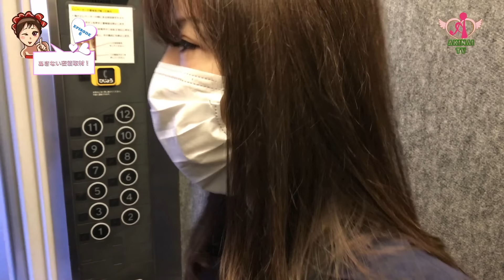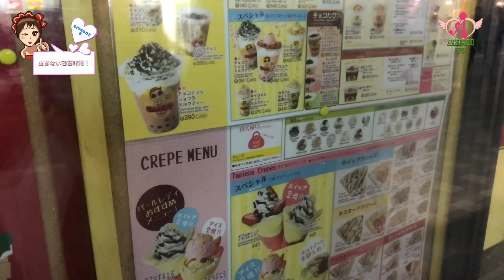【密着‼️】あきない密着取材！！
あきないチャンの1日を密着してみました！
密着してみてあきないチャンの恐ろしい本性がわかる事に…ww

恐ろしや〜♡

♡AKINAIオリジナルsong
（DISCOVER）